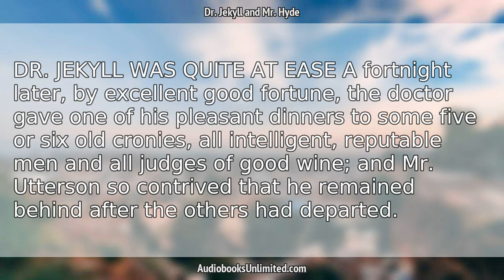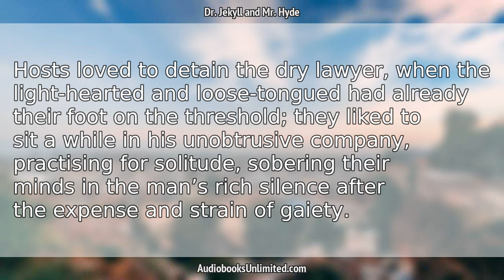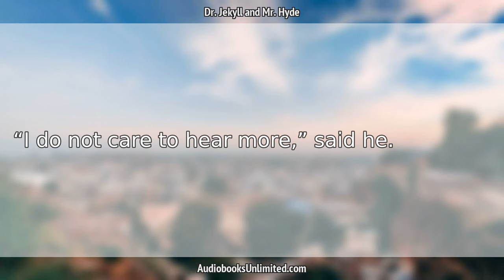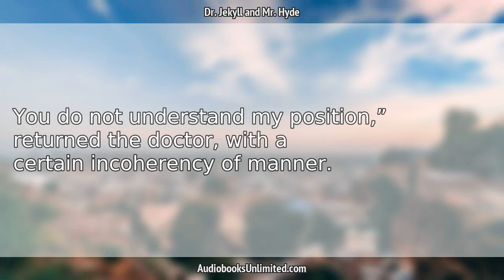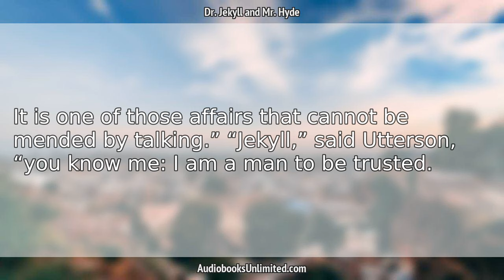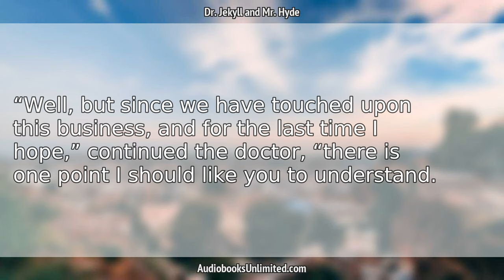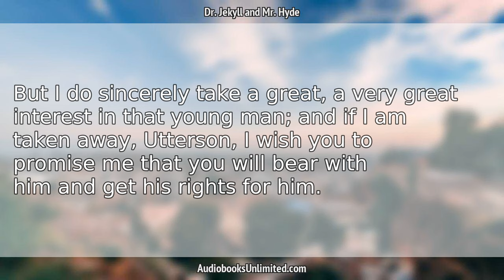The Strange Case of Dr. Jekyll and Mr. Hyde Audiobook Chapter 3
The Strange Case of Dr. Jekyll and Mr. Hyde Audiobook Chapter 3 with subtitles in English by Robert Louis Stevenson. Free full length audiobook with text.